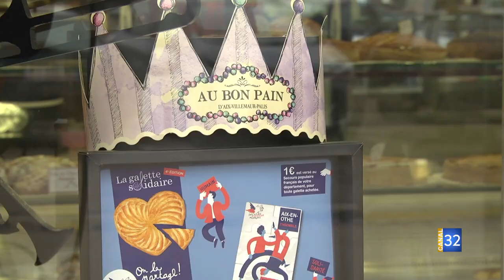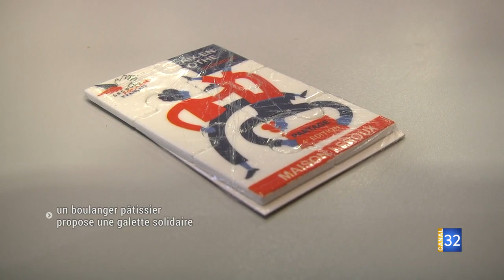La meilleure galette auboise a aussi le goût de la solidarité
A Aix-Villemaur-Palis, le boulanger-pâtissier Dominique Leroux a remporté le premier concours de la meilleure galette de l’Aube. La confédération syndicale de la boulangerie de l’Aube l’a désigné parmi 17 candidats. En plus de ses qualités gustatives, cette galette s’avère également généreuse puisque le boulanger s’engage à reverser 1€ au Secours Populaire par galette vendue.

Cette vidéo à été faite par Canal 32 et diffusé le 2 janvier 2019. Aucune modification a été effectué.